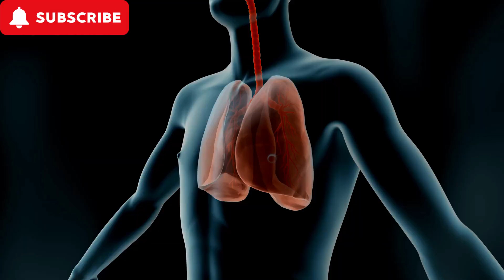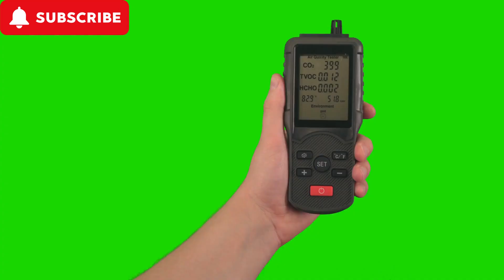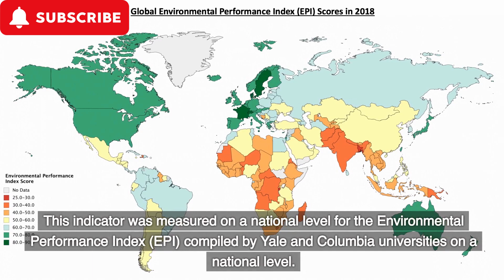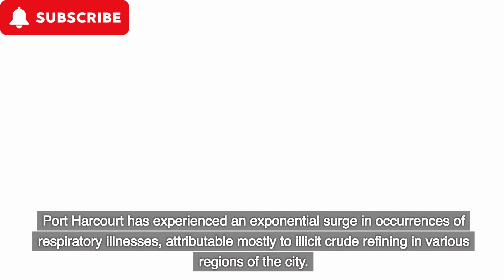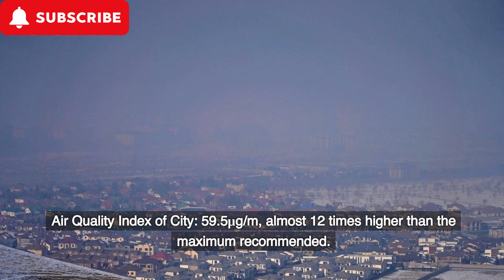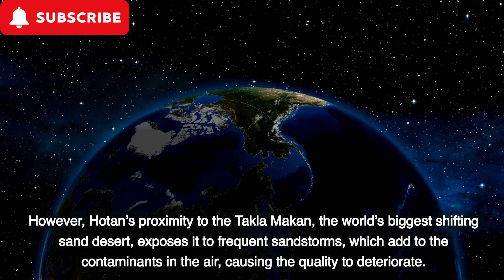The World's Most Polluted Cities: A Shocking Tour Of Environmental Disasters ☢️🌍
FREE FOR A LIMITED TIME: Grab your Expat Wealth & Lifestyle Compass ($108 value) today! Includes our 74-page guide of Affordable European Cities, our Zero-Tax countries report, and our essential expat checklist. Join us here before this offer ends!"
Discover the Dirtiest Cities in the World in 2023. Our video delves deep into the Global Pollution Rankings, spotlighting cities like Ghaziabad (India), Hotan (China), and  Krasnoyarsk (Russia).

We analyzed criteria like air pollution by PM2.5 particles, wastewater management and sewage coverage, and drinking water quality.

From ten years living as an expatriate in the Middle East, South America, and Eastern Europe, to the best advice we wish we had before boarding. All that in two straightforward, no-nonsense guides for every expat.

Dirtiest Cities in the World 2023, Most Polluted Cities 2023, Ghaziabad Pollution Level, Hotan China Air Quality, Faisalabad Pakistan Pollution, Dhaka Bangladesh Pollution, Krasnoyarsk Russia Pollution, Lack of Waste Treatment, Sewage Treatment Issues, Low Air Quality Cities, Global Pollution Rankings, Worst Air Quality Cities, Environmental Concerns 2023, Pollution Health Risks, Unsafe Cities to Live, Cities with Bad Air Quality, Pollution Crisis 2023, Cities to Avoid 2023, World Pollution Index, Toxic Cities List 2023, Air Pollution Hotspots, Cities with Smog Problems, Water Pollution Cities, Cities with Dirty Water, Cities with High PM2.5, Pollution Statistics 2023, Cities with Bad Sanitation, Pollution Causes and Effects, Worst Cities for Health, Pollution Control Measures.  Most Polluted Cities in the U.S. 2023, Top 25 Most Polluted Cities, World Air Quality Index Ranking, Worst Air Quality States 2023, Most Polluted Countries 2023, Pollution Index by City 2023, Worst Cities for Particle Pollution, Top Polluted Cities in Asia, Most Polluted Cities in Europe, Worst States for Air Quality, Top 10 Dirtiest Cities in America, Most Polluted Areas in the World, Global Pollution Rankings 2023, Worst Cities for Dirty Air, Top Polluted States in the U.S., Most Polluted Cities in India, Worst Cities for Smog, Most Polluted Cities in China, Top 10 Polluted Cities in the World, Worst Cities for Water Pollution.

🔎 EXCERPT 🔎
Krasnoyarsk, Russia
The main reason for pollution in Krasnoyarsk is its location, relatively near major industrial centers like Norilsk.
Surprisingly, despite Russia being a major gas exporter, Krasnoyarsk is NOT connected to the Russian gas pipeline system, so often people resort to burning trash to keep warm during winter. Gazprom recently used video footage of the city freezing in winter to warn Europe that the same could happen with Europe due to sanctions — ironic, right? It was one of those times when war propaganda looked like a comedy sketch.
The third reason is the little enforcement of environmental laws (a common factor in almost all cities listed in this article).
Air Quality Index of City: 49.8μg/m, almost 10 times higher than the maximum recommended of 5μg/m
Unsafe drinking water EPI Score: 55.8. 55th place among the 180 countries measured.
Sewage Treatment Percentage: The data for Krasnoyarsk specifically was not available, but in Russia, less than 45% of the sewage is connected to treatment stations. Since Krasnoyarsk is a remote region, one could expect this number to be even smaller.
Kathmandu— Nepal
Kathmandu has no proper disposal system for garbage. Garbage piles up on streets and sometimes, it gets burned by the people living nearby.
On top of that, people throw their waste into rivers and lakes without realizing that they are harming nature and their own environment by doing so.
The lack of proper waste management systems leads to clogged drains, overflowing sewage lines, etc., all of which result in flooding during the monsoon season.
Air Quality Index of City: 50.9 μg/m, more than 10 times higher than the maximum recommended (5μg/m).
Unsafe drinking water EPI Score: 25.9, meaning the 131st place among the 180 countries counted.
Sewage Treatment Percentage: According to IJCRT, less than 7%.